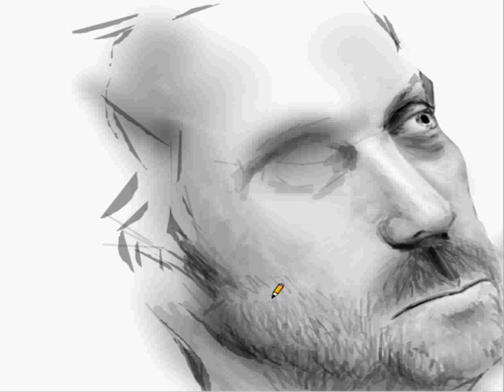Hugh Laurie speed painting-by zlatka